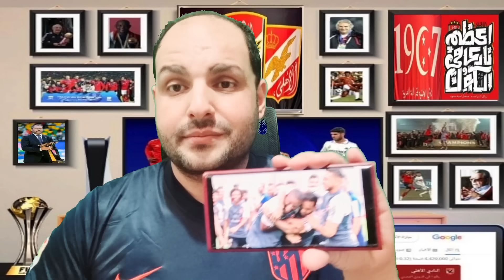فيديو كارثي مدرب زملكاوي يسرب خطة كولر للسوبر وخناقة كهربا وموديست !! وانسحاب انبي واتهام عامر حسين